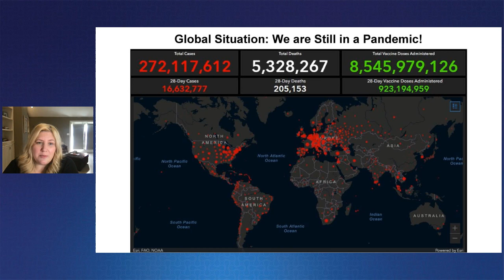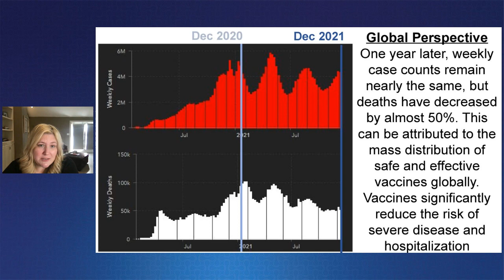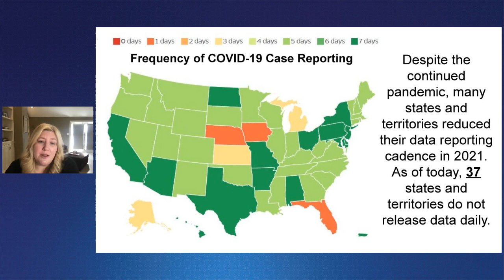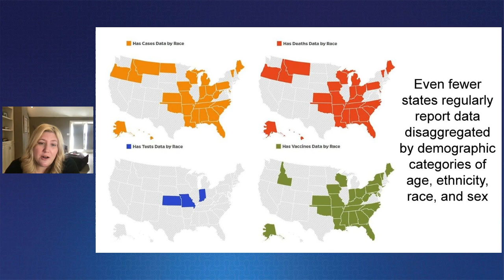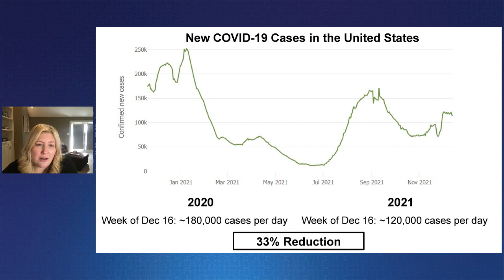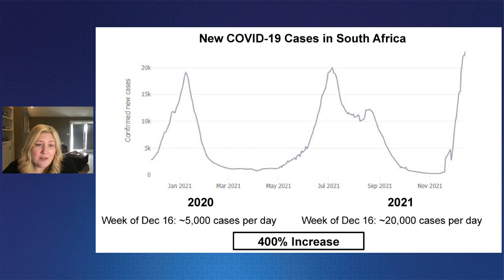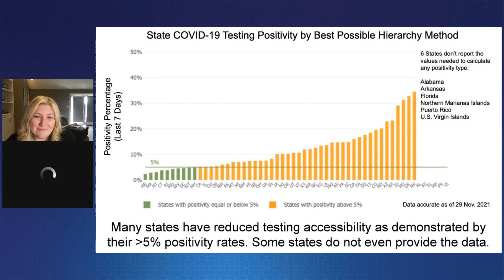The Johns Hopkins 30-Minute COVID-19 Briefing - Dec. 17, 2021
Streamed live on Johns Hopkins Coronavirus Resource Center Live 30-Minute Briefing - Dec. 17, 2021

Moderator: Lainie Rutkow is Senior Adviser to the President for National Capital Academic Strategy, a professor in the Department of Health Policy and Management at the Bloomberg School of Public Health, and a professor in the Department of Emergency Medicine at the School of Medicine.

Dr. William Moss is a Professor in the Departments of Epidemiology, International Health and Molecular Microbiology and Immunology at the Johns Hopkins Bloomberg School of Public Health, Executive Director of the International Vaccine Access Center, and a Deputy Director at the Johns Hopkins Malaria Research Institute.

Beth Blauer, CRC data lead, is Executive Director of the Centers for Civic Impact at Johns Hopkins. Working in collaboration with data scientists and public health experts, Blauer and her team transform raw COVID-19 data into clear and compelling visualizations that help policymakers and the public understand the pandemic and make evidence-based decisions about health and safety. The Centers for Civic Impact is supported by Bloomberg Philanthropies.